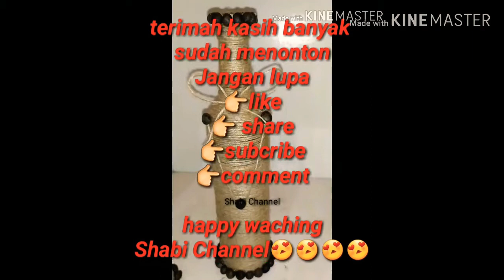DIYBOTOLSIRUP Botolbekas talirami Homedecore Hiasan Pajanganrumah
Terimah kasih sudah menonton video say
👉 subribe
 Dan jangan lupa COMMENT

ALAT & BAHAN

➡️ Botol sirup
➡️ gelas
➡️ tali rami
➡️ biji karnel sawit
➡️ gunting
➡️ lem tembak

Happy Waching
Shabi channel